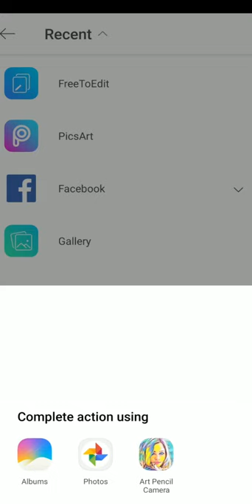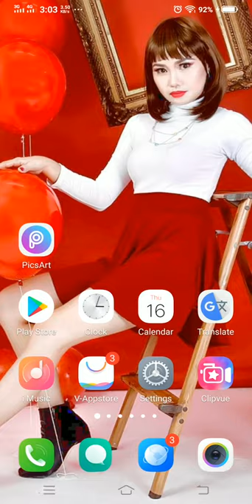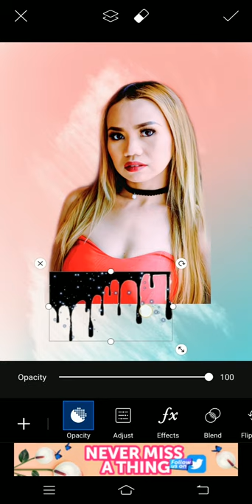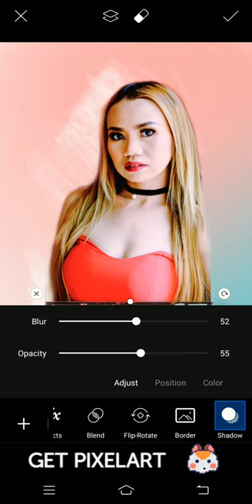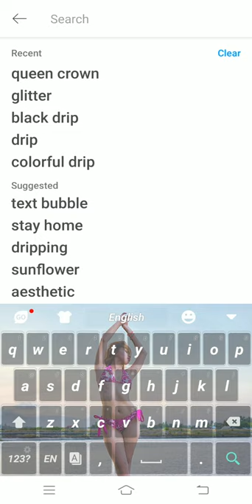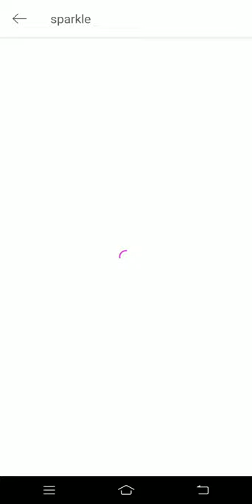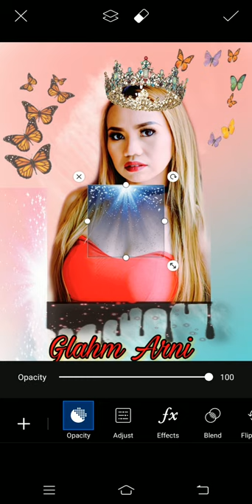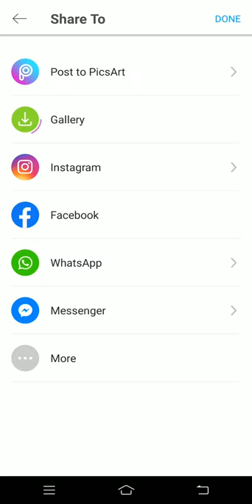How I Edit My Photo On Picsart APP | Easy Tagalog Tutorial By Glahm Arni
In this video I will show you how I edit my first photo on trend App called Picsart . Please note to  turn on your internet in  order to use this photo editing app.

I'm Glahm Arni , a model and a vlogger who loves to travel and promote culture and arts; and events here in the Philippines. I am a makeup artist, a dancer, and videographer too.
I am living in General Santos City and open to any business collaboration to promote the country.

 If you want to help me especially for my travel videos, you may send your donation in my paypal account: